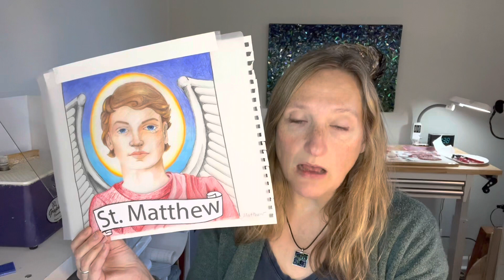Ep. 135 MAKING GLASS MOSAIC LETTERS, TENTACLES AND PETALS!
0:30 Starting with St. Matthew, I cut out his head and halo for future installation. It takes several passes with the exacto blade to get through the alkali resistant fiberglass mesh. The Laticrete 254 Platimum thinset is VERY strong and holds it all together.
1:12 Then I step over to the mosaic Sea Anemone and tackle some of the tentacles. Many start in one shade and then change color as they move toward the tip. I often pre-cut some pieces for a certain area and then spread thinset and lay them all at once.
2:22 Tackling the text "St. Matthew" is next. I created the letters on Adobe Illustrator, using a curved line as the base, the program with add the text at all different angles. It also allows the user to select from different fonts. I chose one that is very straightforward and easy to read from a distance. The black and white contrast should also make it easier to read.
To make the thin pieces that outline the banner, I start with glass strips cut with a scoring tool and breaker. I break it into usable lengths (about 1/2" or so) and nip it in half with my wheeled nippers. The topmost part of the banner is where I add the gray outline, gradating to black for the rest of it.
5:50 When my wheeled nippers stop giving me precise cuts, it is time to rotate the wheels to a fresh part of the blades. I turn them about 1/8 of a turn and then tighten.
TIP: If the wheels are VERY tight, try using an oven mitt so the hex wrench doesn't cut into your hand.
This is very precise work, with the curved letters presenting more of a challenge as they must be cut from glass strips slightly wider than the letters to allow for room to shape. The tighter the curve, the smaller the piece. The lower case a and e were tricky!
7:53 I show how I cut the tiny circle that is the period after St. Then I show how I cut parts of the letter S. Then I finish up the letters and the banner.
TIP: I show how I "seat" each piece in the thinset so it has good adhesion and is in its place.
When I'm done, I sweep up all the debris!
10:36 Time for the final push on these tentacles! There is just a bit on the upper right, and then just the left side to finish up. YAY! I then cut the two mosaics apart and remove from the base so that I can ship them next week. I will be using the mesh to secure them during shipping, so I do not cut around each shape. This is such a satisfying part!!! Amazing that it all holds together without cracking! Making the thinset more solid will allow for a notched trowel to be used on the back of the mosaic to install. With the thin stained glass, this means there is less of a chance that the thinset will ooze through when installing and crowd out room for grout.
14:49 I saved some of the hot colored scrap glass because it was SO PRETTY! I also pull from some translucent glass leftover from a lantern project to use on the red mosaic sunflower. TIP: Use a white plate so you can see what the glass will look like on a white base. I show how pretty these dark red pieces look with light behind them! Then I show how I cut feather cuts for these petals.
18:00 I settle in to knock out these petals. I am using Weldbond adhesive in a Wilton cake decorating bottle. (Not shown: My husband interrupting me over and over and texts coming through constantly so we could make dinner plans.)

Ep. 115 MAKING FRITBALLS FOR MOSAIC MANDALAS, a few Wearable Mosaics, and an Easy Mosaic Tray!